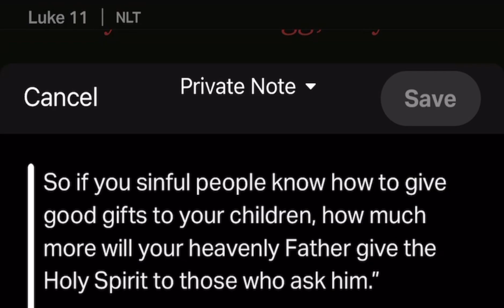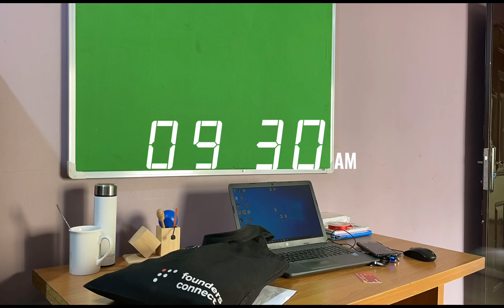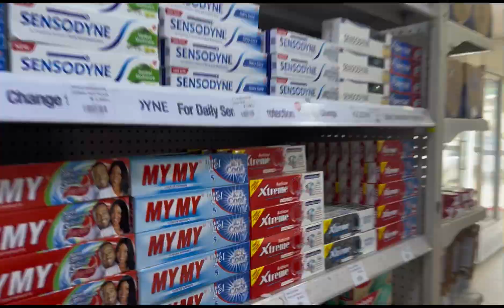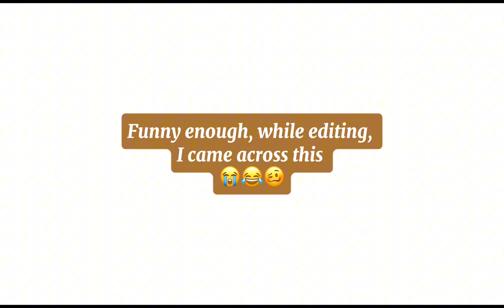DRINK 2ltrs of WATER daily? | TYING IRO and BUBA 😅😂 | I WISHED I STARTED CREATING EARLIER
Hi friends!